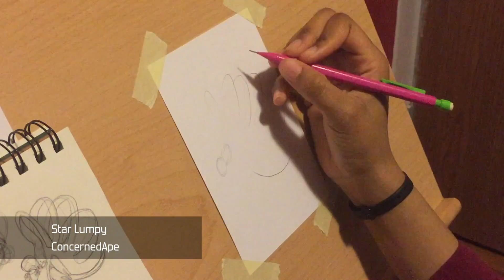MerMay | Citrus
This was done for Day 3~

As one may (hah) or may not be able to tell by my username, I like likening things to food. So when it came time to pick spin on a mermaid, I decided to somehow base a design on a citrus fruit (though I'm fairly certain I was thinking of an orange). At first, she was going to be curled up to look like a disc slice of citrus fruit. I didn't know how to pull that off. Plus, I only had so much time.

In trying to find something I could work with, I image-searched orange peels. After playing with them for quite a bit, I found that, "Hey, that kind of works." And so I shifted from something "symbolic" of an orange to something far more literal. It's nice to be on the nose every once in a while. Thus far, this one is my favorite, something I'm sure I will totally definitely for really reals not say about any other MerMay piece. Remember 30 Characters in 30 Days 2016 and how I only had one favorite for that? Yup.

Resources, resources, RESOURCES~!